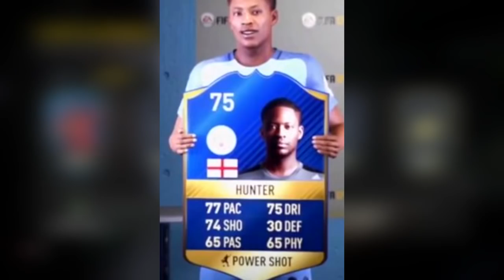HOW TO MAKE ALEX HUNTER TWITTER FAMOUS! (FIFA 17 The Journey)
FIFA 17 The Journey, how to get Alex Hunter more twitter followers fast & easy, Best way to get twitter followers on the Journey

FIFA 17 BEST PACK OPENING EVER !!
FIFA 17 OVERPOWERED BPL STARTER SQUAD!
FIFA 17 LIGA SANTANTA SQAUD!